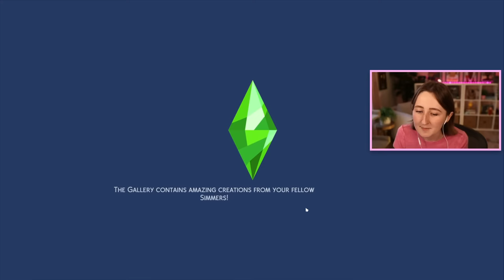trying to find a girlfriend for my sims robot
Nina deserves love!!! Episode 14 of our Nightmare Legacy Challenge!